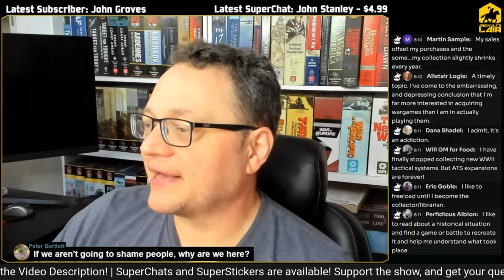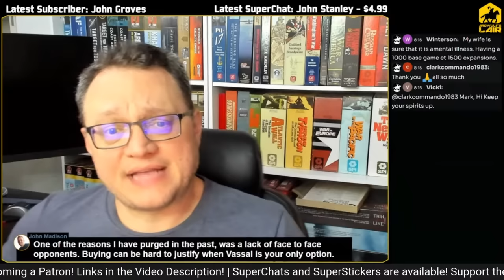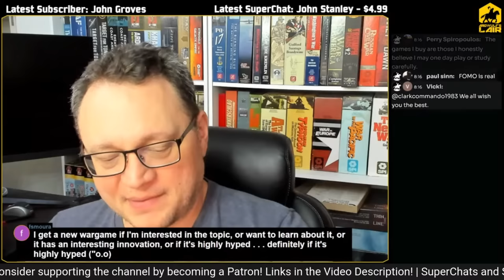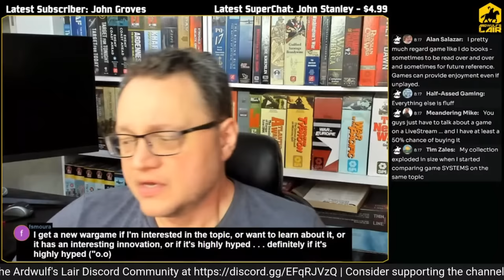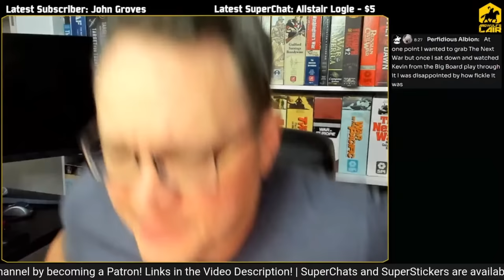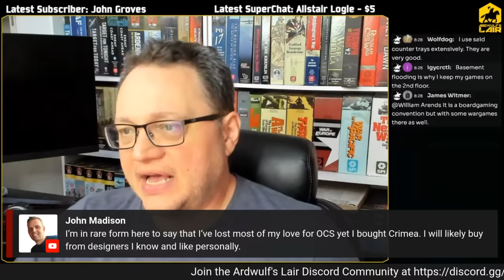Counter Clipping Ep141 | Why Do We Keep Buying More Wargames?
- TIMESTAMPS -
00:00 Countdown
5:00 Show Introduction